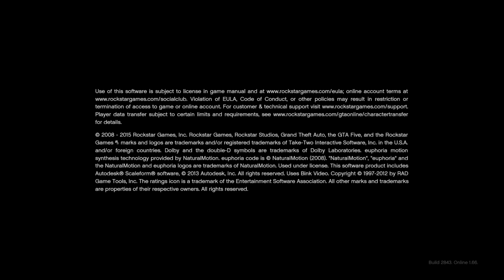Grand Theft Auto 30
Slaw